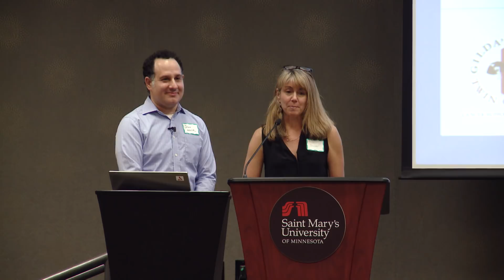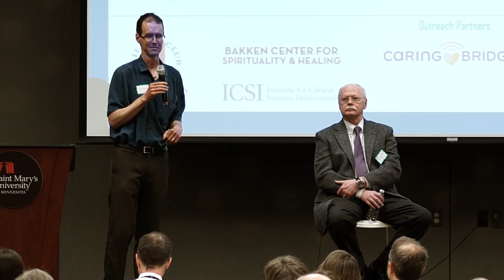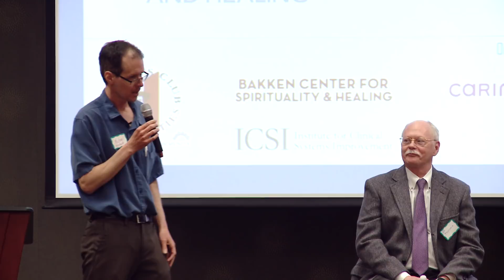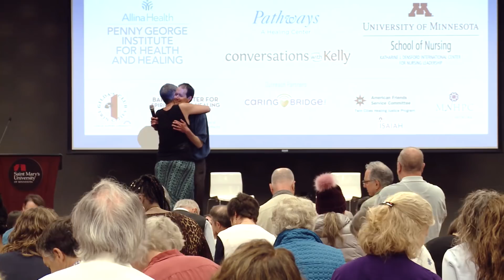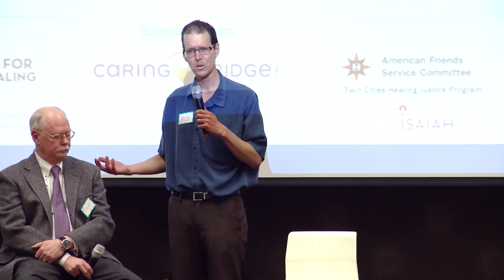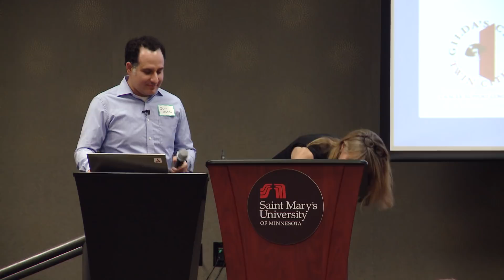CaringBridge - The Healing Power of Stories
Personal, Protected Websites for every Health Journey
•Dedicated to Your Health Journey
•Private, Protected, and Ad-Free
•Coordinate Help